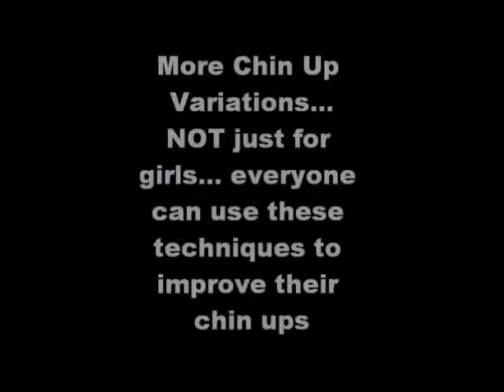gym in dublin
The ABS Gym in Dublin